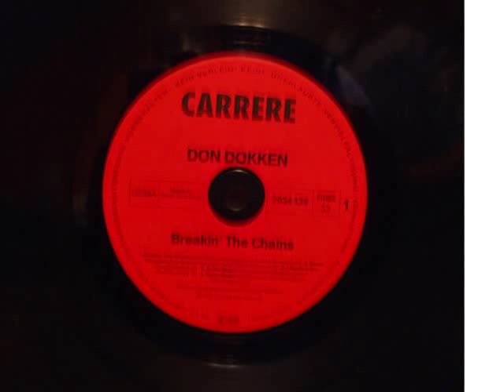Dokken - We're Illegal [Studio Version From 1981 Carrere Records]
This Is The Raw 1981 Germany 1st Pressing Of We're Illegal. I Took All The Vinyl Noise Out. The Song Is Called Live To Rock US Version. Enjoy